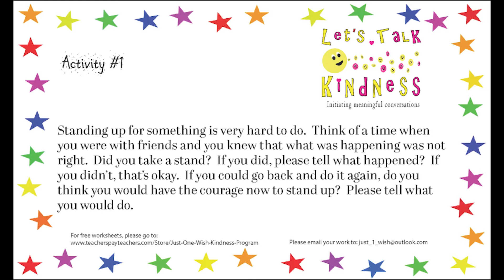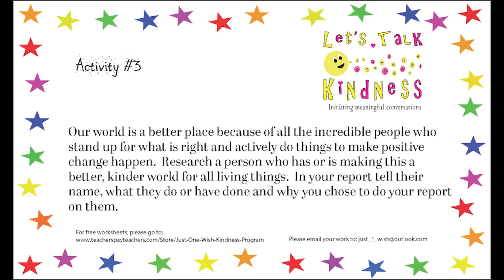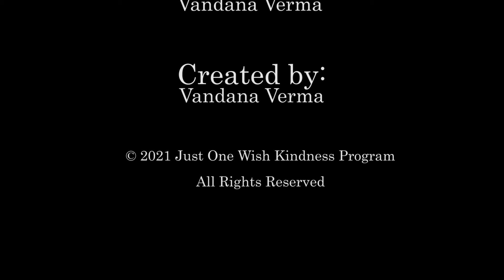Let's Talk Kindness: S1: E7 - Kindness is Standing up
Welcome to Let's Talk Kindness - a fun, educational show meant to initiate meaningful conversations about the world we live in.  It is created by teachers and is designed for students from PreK - Grade 4.  We will be focusing on equity, human rights, mental health and wellness, racism, oppression, bias awareness, identity and other important issues that affect our children everyday.  Each episode contains activities connected with the Ontario Language Curriculum Expectations and American Common Core English Language Arts Standards.

This episode, Kindness is Standing up, focuses on teaching children that kindness is standing up for what is right.  The 3 activities in this episode are connected to the Ontario Language Curriculum - Writing, and Oral expectations and the American Common Core English Language Arts Standards - CCSS.CCRA.L.1, CCSS.CCRA.L.2, CCSS.CCRA.L.3. Free worksheets are available

A new episode will be released every few weeks.  We would love to hear from you.